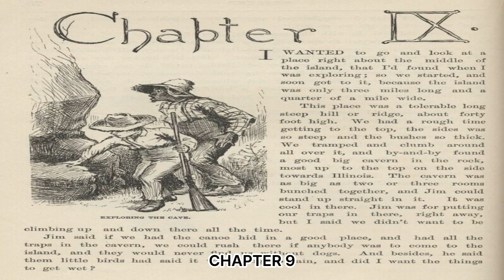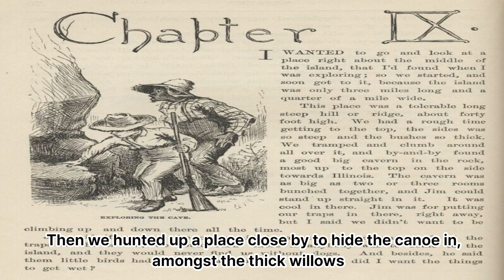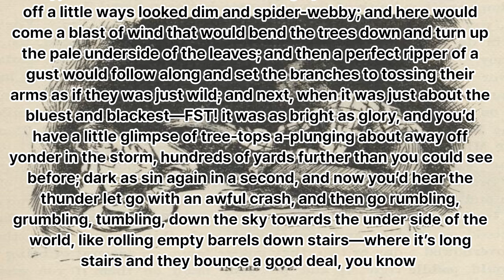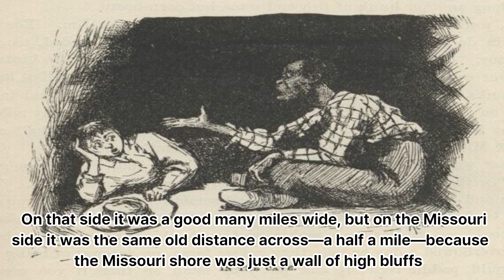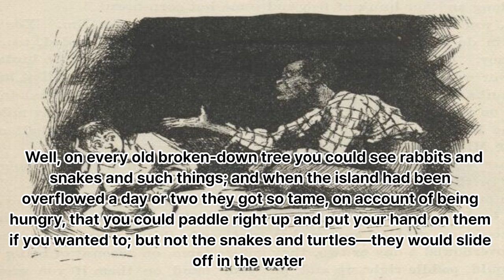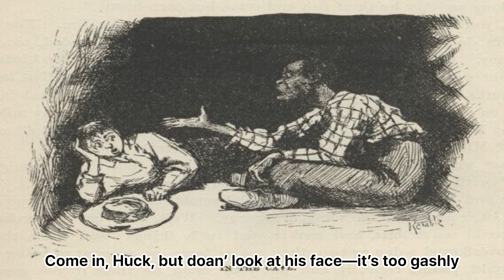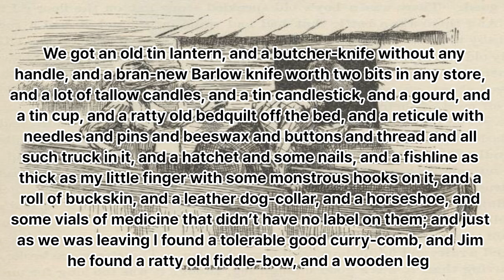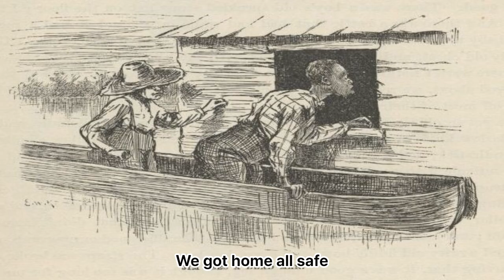[listen English]Adventures of Huckleberry Finn chapter 9